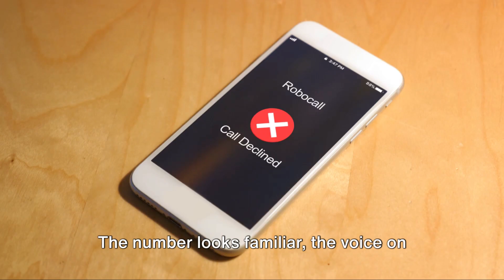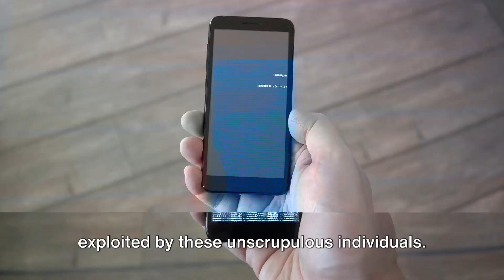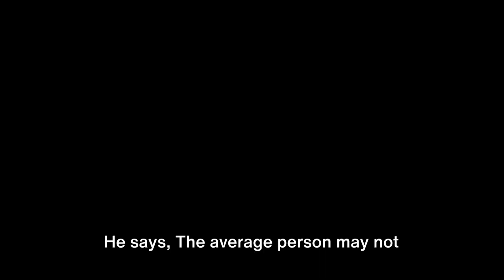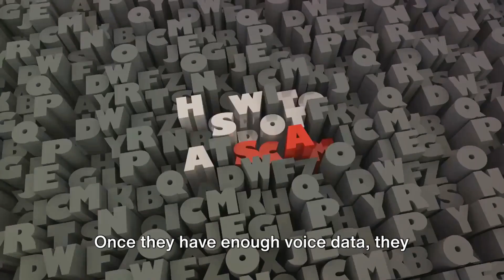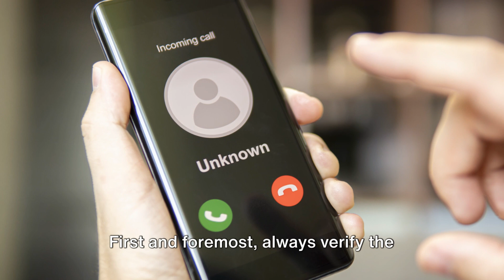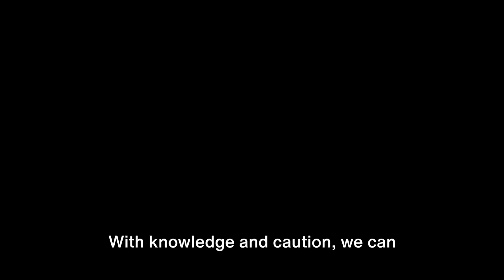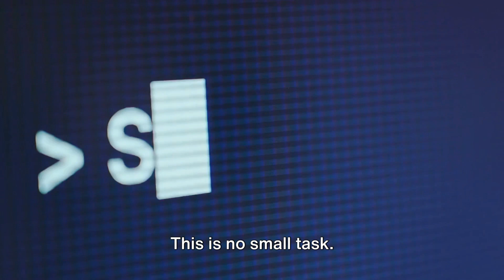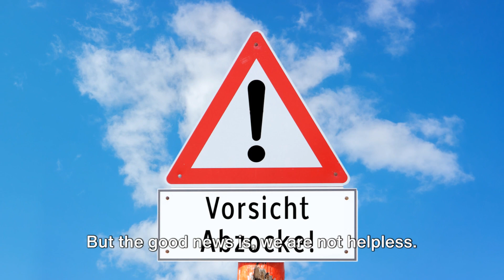Unveiling the Dark Side AI Voice Mimic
Unveiling the Dark Side: AI Voice Mimic" explores the ethical and security implications of artificial intelligence technologies capable of mimicking human voices with remarkable accuracy. As these AI systems become more advanced, they open up a world of possibilities for creativity and innovation, such as in entertainment, personalized communication, and accessibility services. However, this technological advancement is not without its dark side.

Ethical Concerns
Identity Theft: The ability to replicate someone's voice can lead to sophisticated forms of identity theft, where fraudsters could impersonate victims to gain access to personal information or sensitive data.
Misinformation and Manipulation: AI-generated voice clips can be used to create fake news or misleading content, manipulating public opinion or causing harm to individuals' reputations.
Security Implications
Bypassing Security Measures: Voice recognition systems used in security protocols could be tricked by AI-generated voices, leading to unauthorized access to secure systems.
Legal and Forensic Challenges: The existence of convincing voice mimics complicates legal evidence, as it becomes harder to prove the authenticity of audio recordings.
Psychological Impact: The misuse of voice mimicry can have severe psychological effects on victims, including distress, anxiety, and a sense of violation.
Mitigating Risks
To address these challenges, a multifaceted approach is necessary:

Regulation and Standards: Implementing strict regulations and standards for the ethical use of voice mimicry technologies, including requirements for transparency and consent.
Advanced Detection Techniques: Developing and deploying sophisticated tools capable of distinguishing between real and AI-generated voices to prevent misuse and enhance security measures.
Public Awareness and Education: Raising awareness about the potential misuse of AI voice technologies and educating users on protecting themselves against such threats.
Conclusion
While AI voice mimic technologies offer exciting opportunities for innovation, their potential for misuse underscores the need for vigilance, ethical considerations, and robust security measures. Balancing innovation with ethical use and protection of individuals' rights is crucial in navigating the challenges and harnessing the benefits of these advanced AI capabilities. As the technology evolves, so too must our approaches to safeguarding privacy, security, and trust in the digital age.